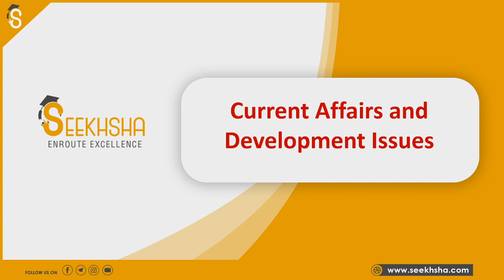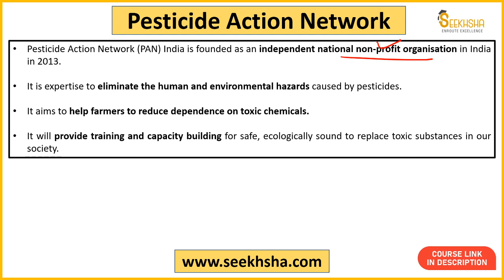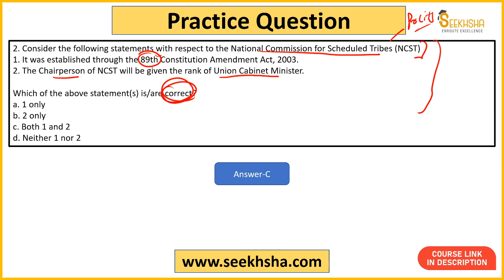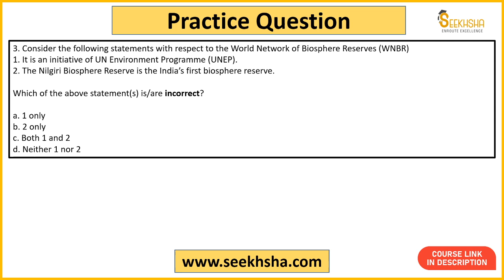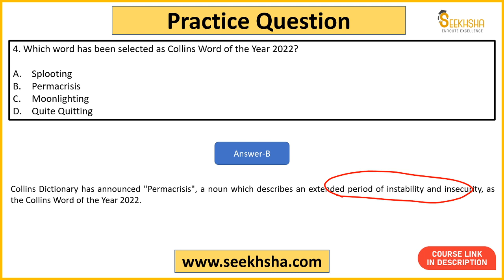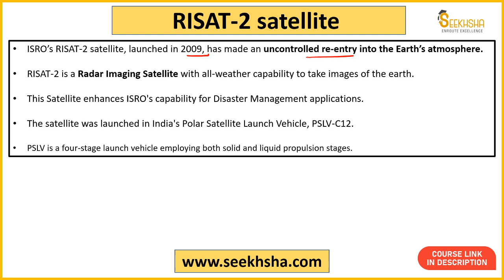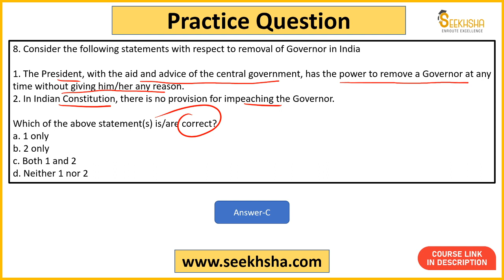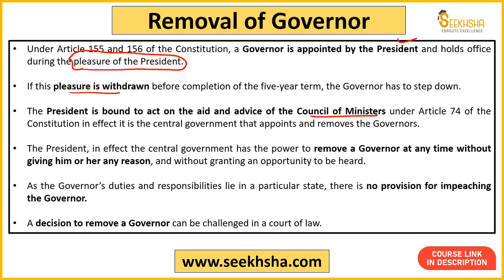L13- Current Affairs and Development Issues